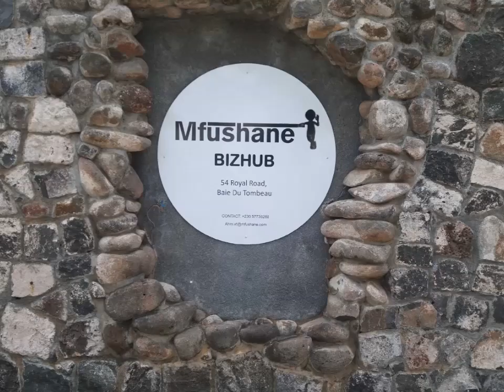Coconut hunting in Baie du Tombeau, Mauritius:-))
thanks kindly Mfushane Consulting Services for sponsoring the unforgettable holidays in Mauritius including all the crazy activities like coconut hunting :-)))